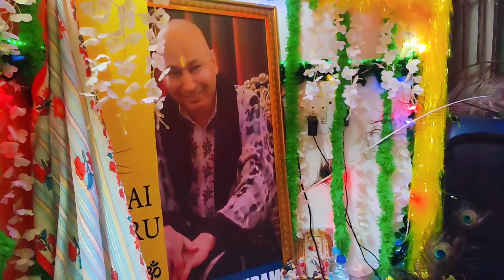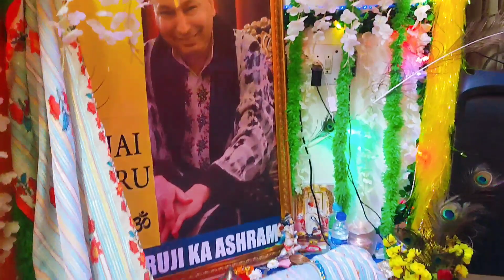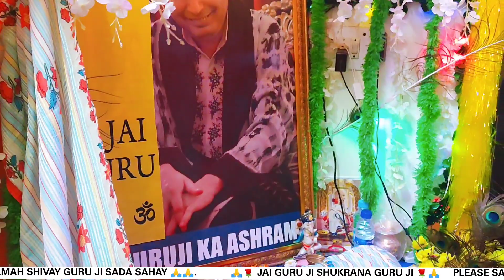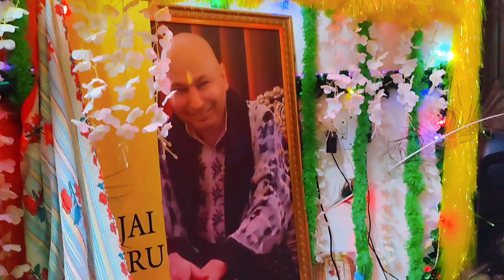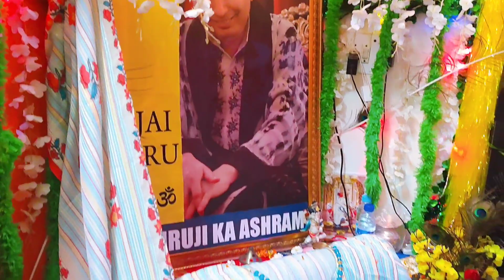Guruji Satsang Today | आपके दुःखमय जीवन को सुखमय जीवन बनाने वाला अच्छा सत्संग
guruji Bhajan,
guruji mantra jaap,
guruji amritvella kaise karen,
guruji Satsang today at Raj Uncle Lucknow.